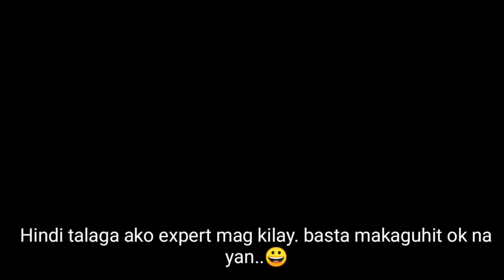EVERYDAY LOOKS WITH AFFORDABLE PRICE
VLOG03 AFFORDABLE PRICE